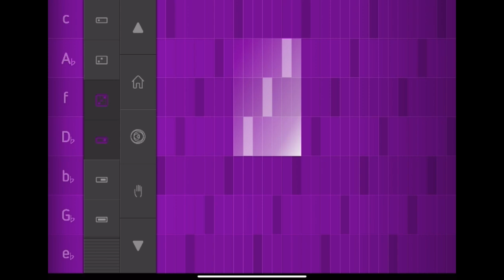I make Video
Jinʼs Video-Head and Shoulders
Knees and Toes Knees and Toes